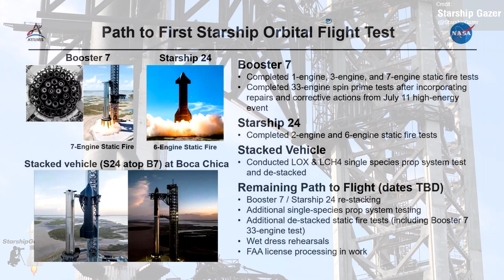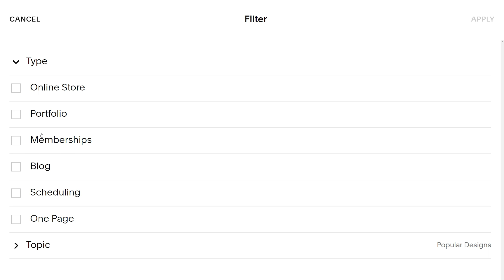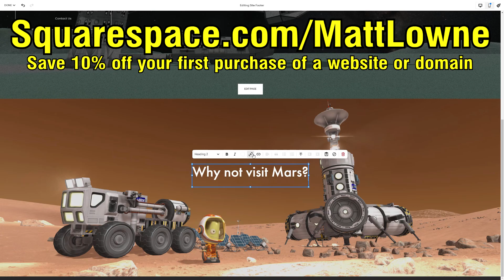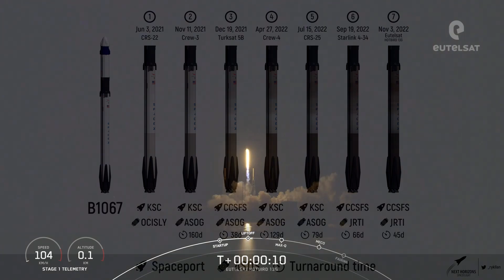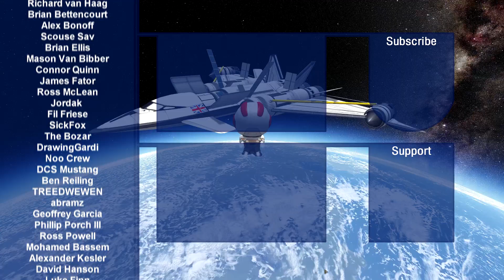SpaceX Starship Booster 8 SCRAPPED, Launch Timeline Revealed, and China's Space Station is Complete!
It has been another mad week for Space News! Rocket Lab launched their "catch me if you can" mission, which included an attempt to recover the first stage from the air using a helicopter! We also saw the Falcon Heavy 004 flight, and China finally completed construction of its Tiangong space station, with the launch of the Mengtian laboratory module! Down at Starbase, Booster 8 appeared to be retired, and NASA has published a timeline of everything that needs to happen for the orbital launch - and it's not very long! All of this and more  in today's episode of Space This Week, enjoy!